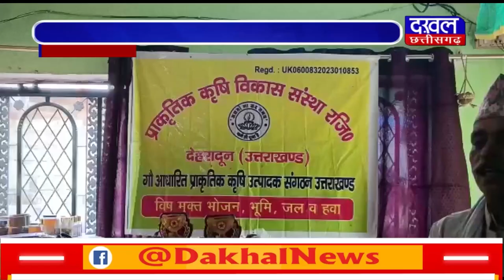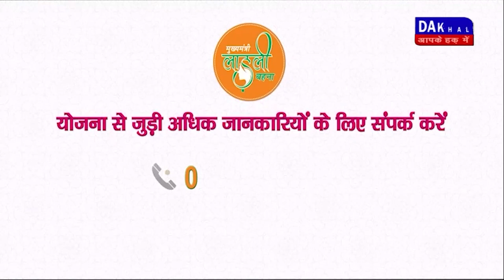DAKHAL NEWS कृषि विकास संस्था ने ऑर्गेनिक खेती के बताए लाभ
कृषि विकास संस्था ने ऑर्गेनिक खेती के बताए लाभ

 संस्था ने बताया जैविक खेती करने से कैसे होगा लाभ